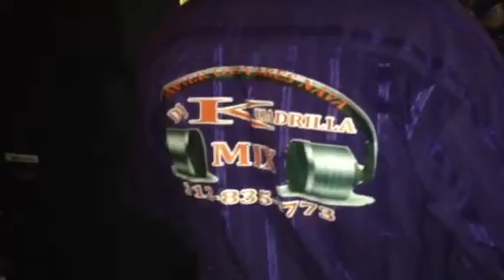Djkuadrillamix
Bautiso de isac y anai